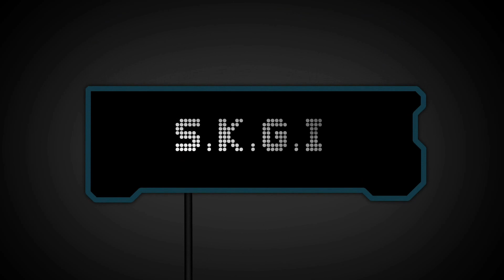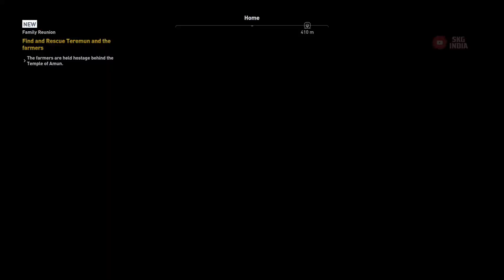Assassin's Creed Origins (NO COMMENTARY) | FAMILY REUNION | XBOX ONE X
Hi, I am an avid gamer & I know the struggle of owning a console and buy games for that.
So I do sell xbox games cheap both accounts and keys.

you can contact directly on my telegram -
The only scam free telegram account for customers. No spamming and no cheating with customers.